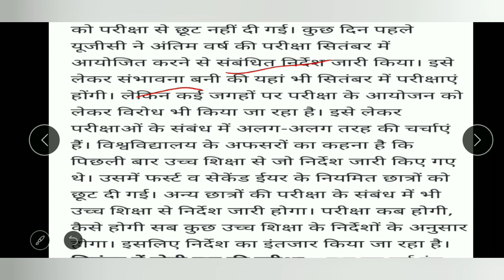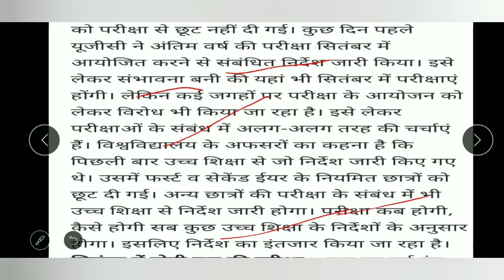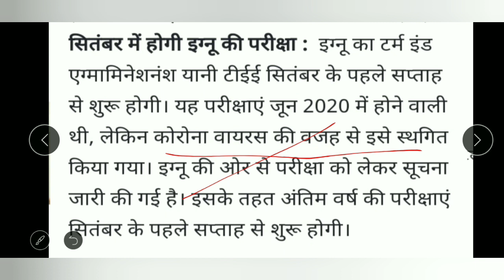Final Year Exam Update 📝कोरोना का असर:अंतिम वर्ष की परीक्षाओं पर संशय, तारीख तय करना अब भी कठिन 🤷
कोरोना का असर:अंतिम वर्ष की परीक्षाओं पर संशय, तारीख तय करना अब भी कठिन
प्लान तैयार.. फाइनल ईयर की परीक्षा कराने के लिए पंजाब के दो विश्वविद्यालयों की लेगा मदद पीयू
कोविड-19: छह राज्य विश्वविद्यालय परीक्षा कराने के खिलाफ, HRD ने कहा- छात्रों का मूल्यांकन अहम

punjab University exam update
PU exam notification
Punjab University exams updates, news and other details
punjab University final year exam update 2020

distance education
mdu latest update
universities final year exam update
UGC news
UGC new guidelines news
final year exam news Haryana
GNDU new update
Rajasthan University final year exam update

all india Universities exam update